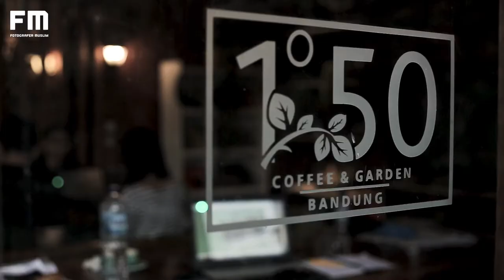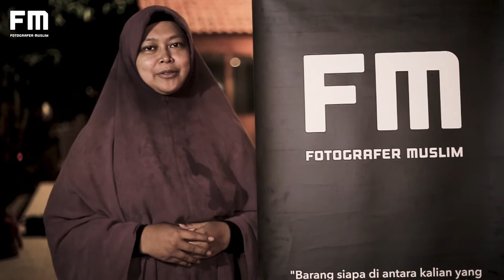MOTIVASI DUNIA PHOTOGRAPHY DALAM BISNIS With DODDY BENING (Full HD)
SHARING SESSION WITH DODDY BENING

Edited : Tim Konten Fotografer Muslim